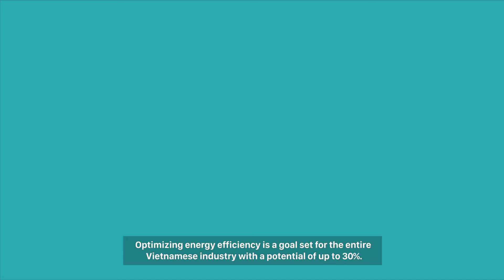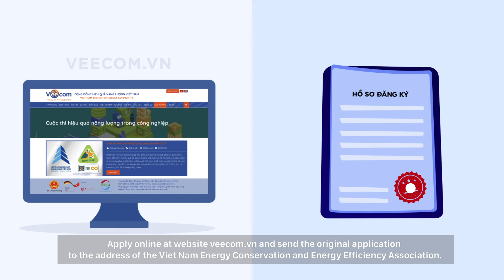[English Subtitle] Giải thưởng Hiệu quả năng lượng trong Công nghiệp năm 2021 – Full version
[English below]

“Giải thưởng hiệu quả năng lượng trong công nghiệp năm 2021” dưới sự bảo trợ của Bộ Công thương, do Hội Khoa học và công nghệ sử dụng năng lượng tiết kiệm và hiệu quả Việt Nam (VECEA) phối hợp với Tổ chức Hợp tác Phát triển Đức GIZ triển khai, nhận hồ sơ từ ngày 25/8 đến 31/10/2021.

Đặc biệt, Giải thưởng năm 2021 lần đầu tiên có thêm hạng mục tôn vinh nam và nữ quản lý năng lượng, nam và nữ kỹ thuật viên xuất sắc nhất trong lĩnh vực hiệu quả năng lượng.
Ban tổ chức nhận hồ sơ theo cả 2 hình thức là bản giấy và bản điện tử. Dự kiến công bố và trao giải tháng 11 năm 2021.

Tham khảo thêm thể lệ và cách thức nộp hồ sơ tại hoặc tại website của Cộng đồng Hiệu quả năng lượng Việt Nam

"Energy Efficiency Award in Industry 2021" under the sponsorship of the Ministry of Industry and Trade, by the Vietnam Association of Science and Technology for Economical and Efficient Energy Use (VECEA) in collaboration with the Vietnam Cooperation Organization German Development GIZ deploys and receives applications from August 25 to October 31, 2021.

In particular, the 2021 Awards for the first time have additional categories honoring the best male and female energy managers and male and female technicians in the field of energy efficiency.
The Organizing Committee receives applications in both paper and electronic forms. Expected announcement and awarding in November 2021.

See more about the rules and how to submit applications at the or at the website of the Vietnam Energy Efficiency Community

ABOUT US

🌟 Through the support of the German Government, the GIZ Energy Support Programme (ESP) aims to accelerate Viet Nam’s sustainable and efficient energy transition. ESP supports the Viet Nam’s Ministry of Industry and Trade and related energy stakeholders in three action areas:
✅ Legal and regulatory framework
✅ Capacity development
✅Technology cooperation